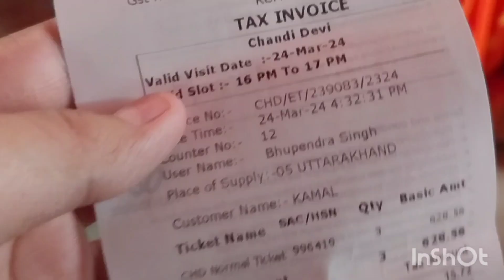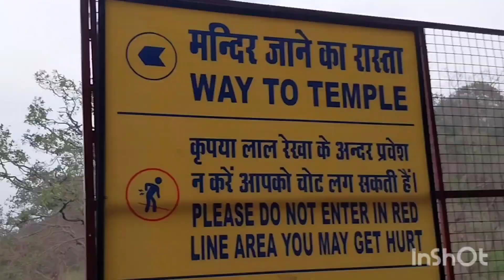Chandi Devi Temple, Haridwar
Hello Everyone

Today's Vlog is about Chandi Devi temple 🙏
It's a Beautiful place to visit

Bye .